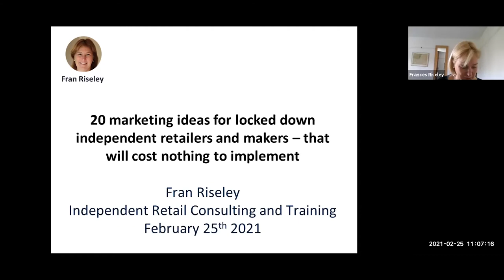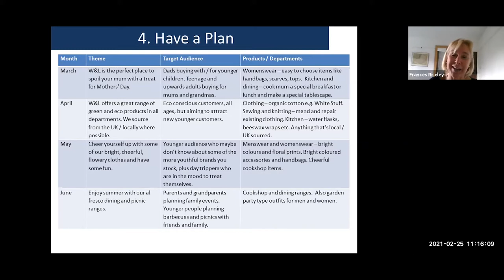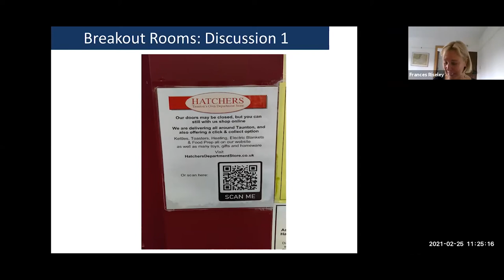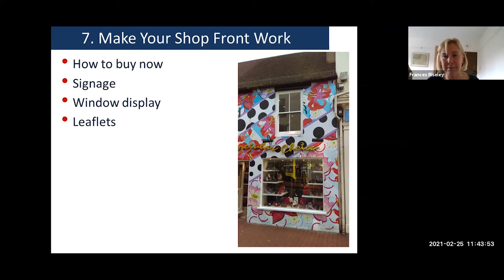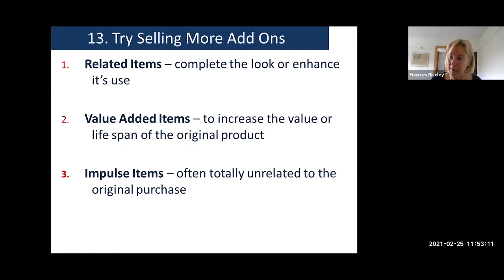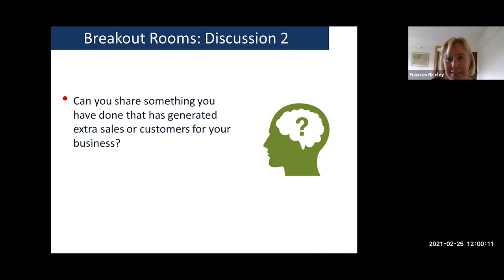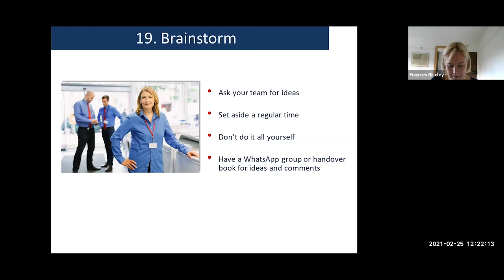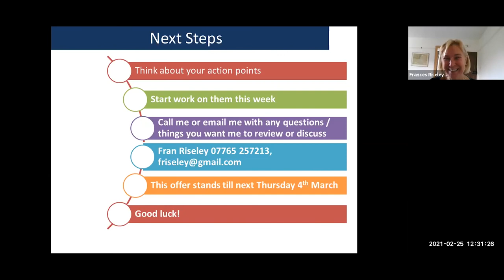Retailers and Makers Workshop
Recording of online Retailers and Makers workshop presented by Fran Riseley on 25th February 2021.